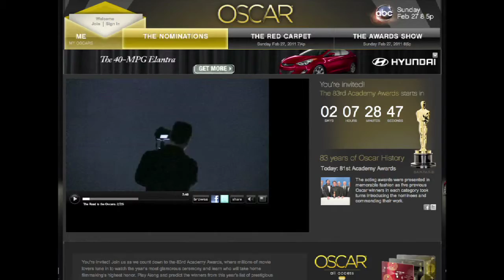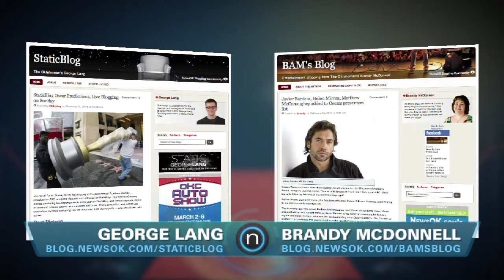Oscar predictions from George Lang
The Oklahoman's George Lang makes his Oscar predictions. Will it be the King's Speech or the Social Network?